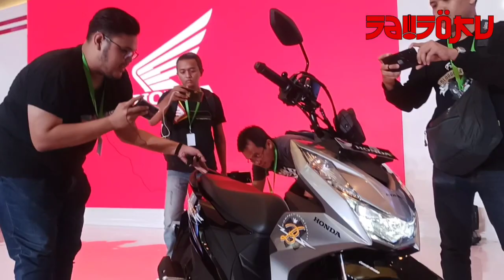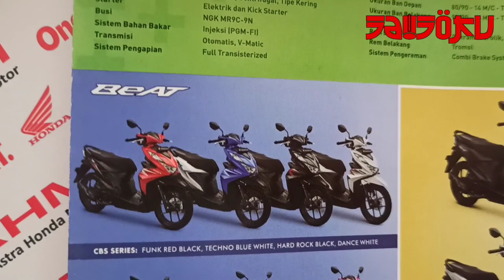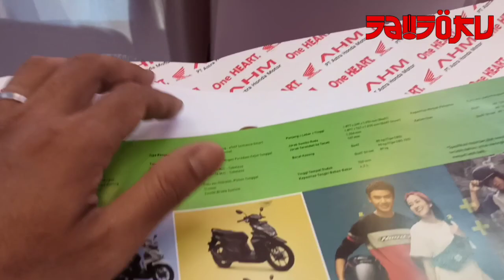Launching All new Honda Beat dan New Honda Beat Street